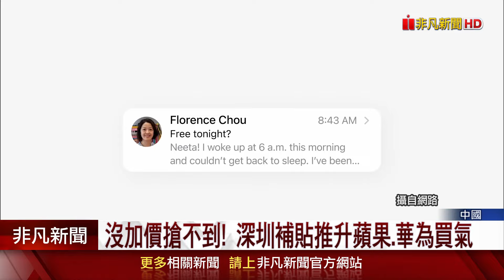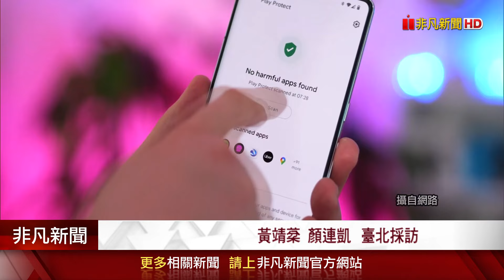中國黃金周華強北爆人潮!蘋果.華為沒加價搶不到 蘋果AI來了iOS 18.1增這些功能｜非凡財經新聞｜20241007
中國十一國慶期間，出現購機熱潮，門市人員表示，華為三摺機和iPhone 16系列全都加價賣，要買基本還得靠搶，不過中國境內想用AI還是得等到明年，蘋果iOS 18.1作業系統，即將在10月28日發布，包括在任何APP上都能使用的寫作工具、通知摘要，以及照片消除背景雜物等AI修圖功能。